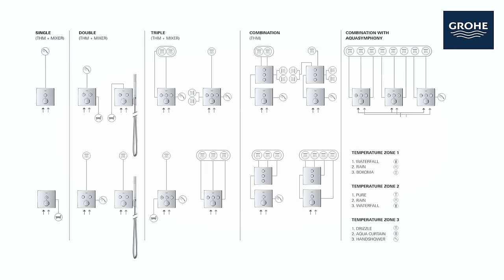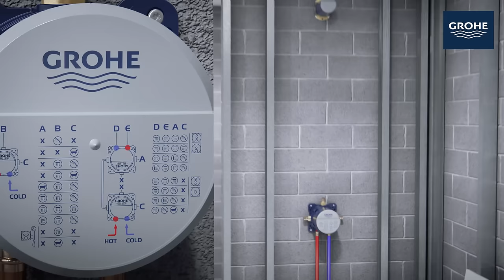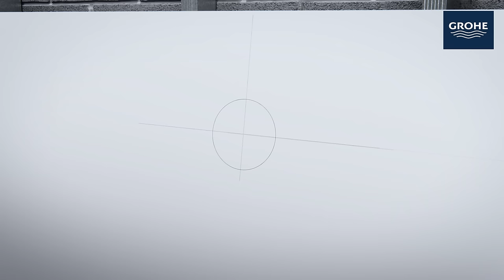GROHE Rapido SmartBox: Installationsvideo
Dieses Video zeigt Schritt für Schritt, wie Sie die *GROHE Rapido SmartBox* (35600000) und das SmartControl Fertigmontageset (29126000) installieren.